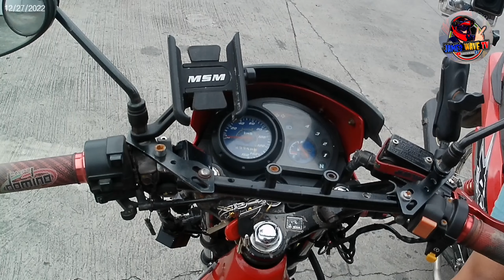MUNTING REGALO PARA SA KASAMA NAMIN SA TEAM PALAMAN/JUNAR ALLEN ALIAS BUNEMAN TV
DI MAN BAGO ANG MUNTING REGALO
ANG IMPORTANTE MAPASYA SA ARAW NG KAPASKUHAN  MERRY CHRISTMAS AND HAPPY NEW YEAR